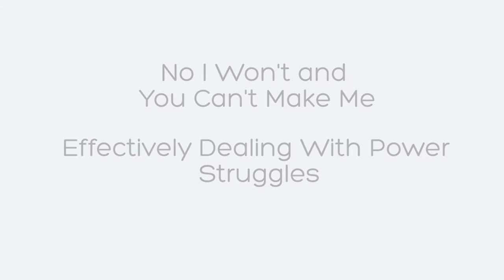Positive Parenting - "No I Won't and You Can't Make Me!"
The introduction to the Positive Parenting Video Class to help you deal with power struggles with your kids!

for more details.

A mom contacted me last week for help:

"Hi! I have a 3.5 year old that is very challenging. He makes everything complicated from getting in the car to walking in the parking lot. Time out doesn't work with him. He refuses. I've taken away toys but that doesn't seem to work either. He gets upset in the moment of me taking it away but goes right back to doing whatever he's not supposed to be doing. He recently started spitting when he doesn't get his way or scream very loud and out of control when someone tries to correct him or tell him not to do something. I don't know what else to do."

Me: Sounds so frustrating! I can definitely help you with those sorts of issues. My Teleclass with Coaching is the best way to go. You listen to the recorded class and then each week we talk and I can give you specifics suggestions.

Would you like me to put you on my email list and send you more information?

Mom: Yes that would be great. I don’t know if I can afford that program right now but I did purchase your power struggle program and watched it today.

Me: Great! Let me know how it goes!

ONE WEEK LATER

Me: How are things going with your son? Do you have any questions? - Debbie

Mom: "Thanks for checking. I have been using some of the power struggle techniques and that has definitely made a difference. I will continue to use what I have learned from your videos. Being able to watch and see examples helped me tremendously... I’ve read a few parenting books but they did nothing like your power struggle video."

Yay! Great Success Story! And for under $15, you and the parents you work with can have these tools too!

Please share this success story with any parents that may need help with their kids. Thank you!